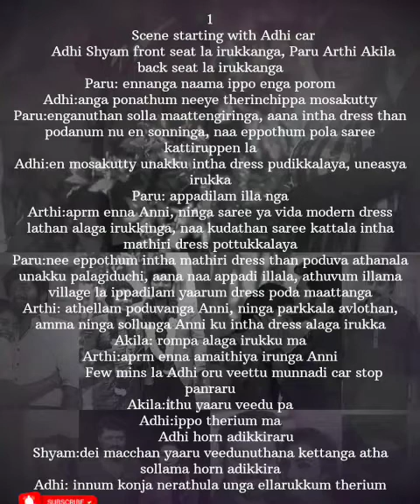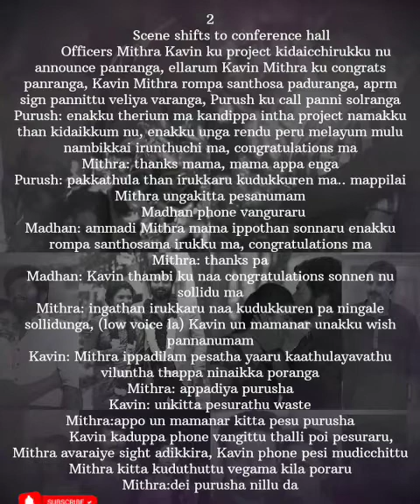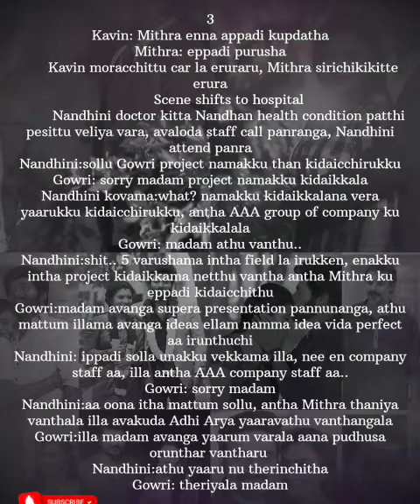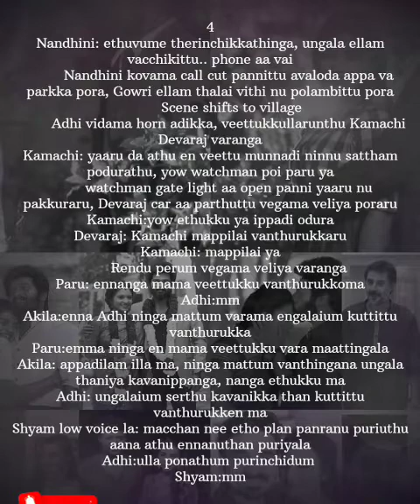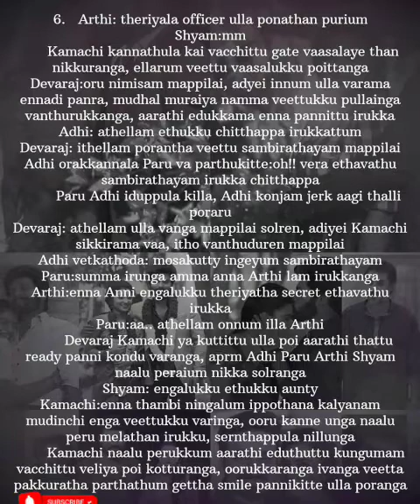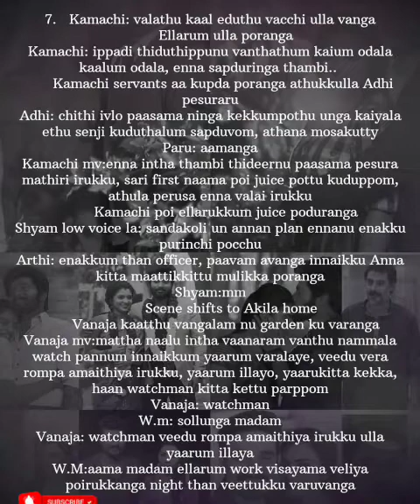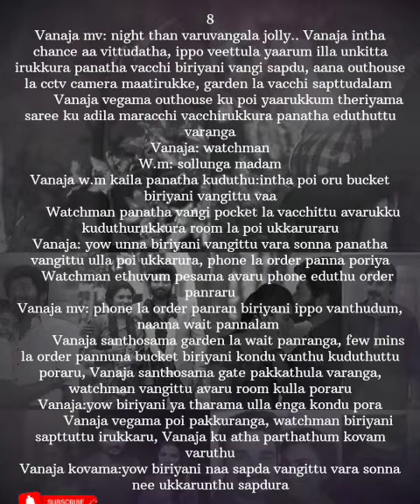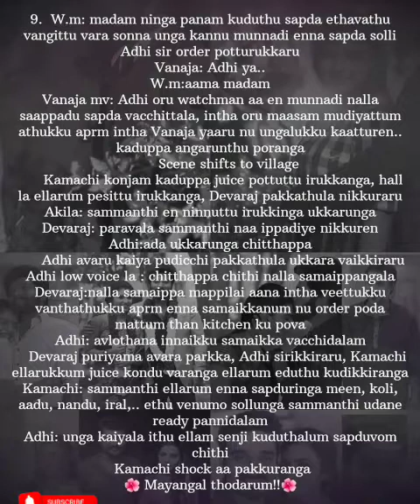Enna Mayam Seithai Penne || Episode 190 || AP Tale Time